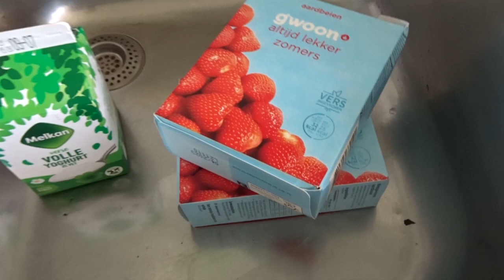Homemade aardbeienijs (zonder ijsmachine!) Planet Kook 107 | Planet Michell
Vandaag maak ik heerlijk aardbeienijs, naar een recept van Jamie Oliver. Het is in een mum van tijd klaar en je hebt geen ijsmachine nodig. Briljant! Je gebruikt slechts drie ingrediënten: bevroren aardbeien (of ander fruit), yoghurt en honing. Jamie Oliver voegt een scheutje Pimms likeur toe. Dat heb ik weggelaten. In plaats daarvan heb ik wat vanille extract gebruikt. Ik heb er als garnering wat verse galia meloen en losse aardbeien bij gedaan. Zeer verfrissend en erg lekker!

Nodig:
-450 gram bevroren aardbeien (of ander fruit)
-450 ml yoghurt
-1 theelepel vanille extract
-1 eetlepel honing
-Verse galia meloen
-Keukenmachine of staafmixer

Check de video voor verdere instructies. Succes en eet smakelijk!

EQUIPMENT
Audio: Tascam DR 22-WL
SOFTWARE
iMac: Final Cut Pro X